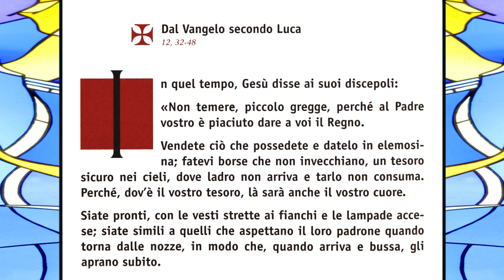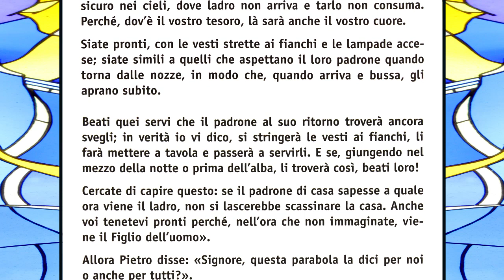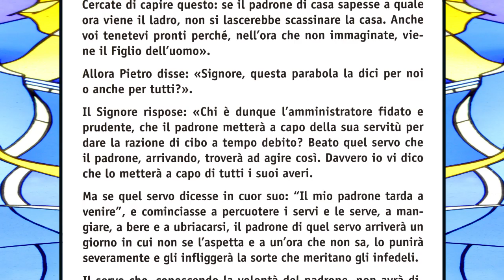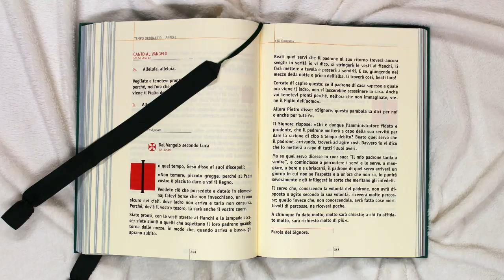Il Vangelo Della Gioia - 11/08/2019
"IL VANGELO DELLA GIOIA” Anno C.Lettura del Vangelo della Domenica e dei giorni festivi con il commento di Mons. Erio Castellucci Arcivescovo-abate di Modena-Nonantola. Vangelo di Luca, 12,32 - 48, XIX Domenica del Tempo Ordinario.